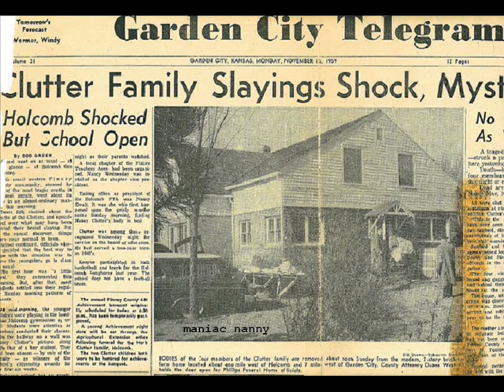"Big Yellow Bird" by maniac nanny CLUTTER MURDERS RARE PHOTOGRAPHS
an original film and soundtrack by maniac nanny.